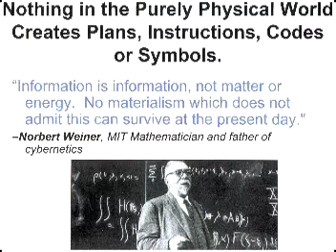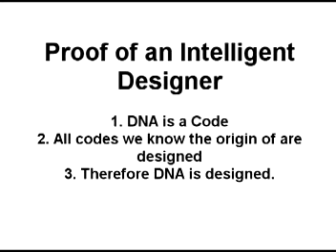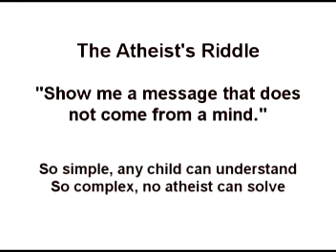DNA and The Genetic Code pt 4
Perry Marshall explains in clear terms that DNA is clearly designed. It is necessary to suspend your beliefs and approach this subject with open minded skeptism and allow the "information" to come into your mind. You will see that there really is no other explanation. All life was designed.

The question then changes to who designed it? It's a legitimate question that we simply can't answer. But what we can say is that life does have a purpose since we were designed. For more information please visit Perry Marshall's website at